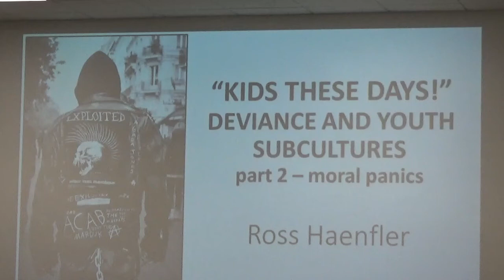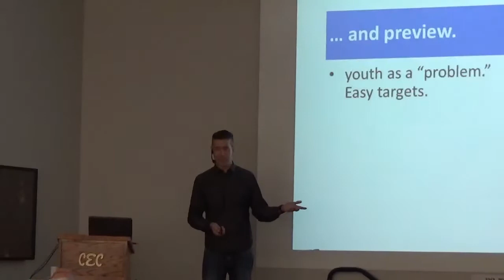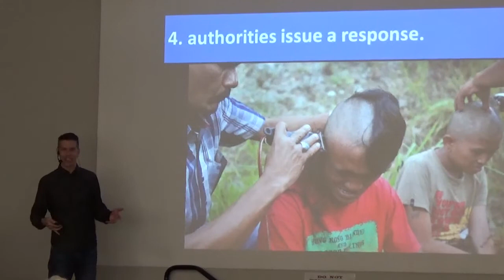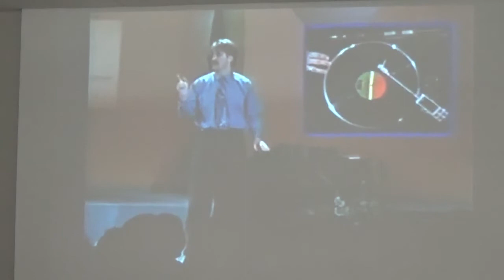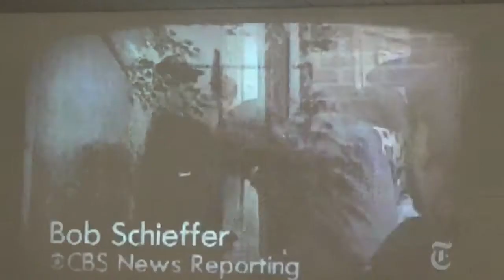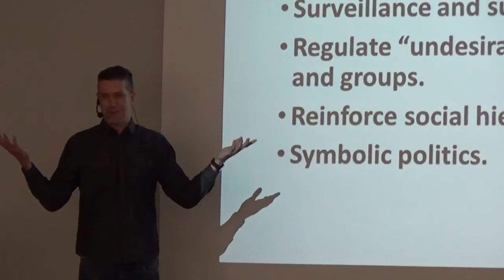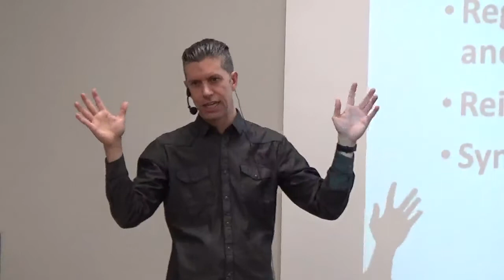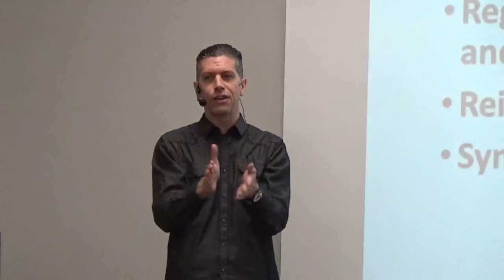"KIDS THESE DAYS!": DEVIANCE AND YOUTH SUBCULTURES - Class 2 of 3 by Ross Haenfler 2019-04-03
A look at how and why young people are labeled deviant, delinquent or even dangerous by examining a variety of youth subcultures.  Dr. Ross Haenfler is Professor of Sociology at Grinnell College.